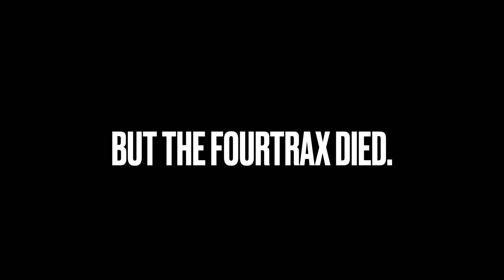I SUNK MY FOURWHEELER!?!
Today I took out the fourtrax for a ride and things took a turn for the worst…

GOD IS REAL GOOD